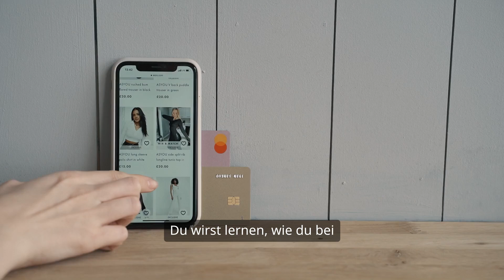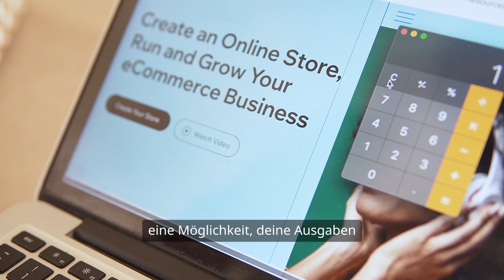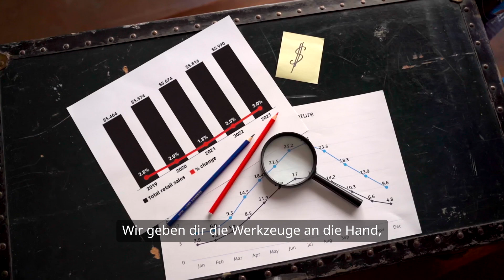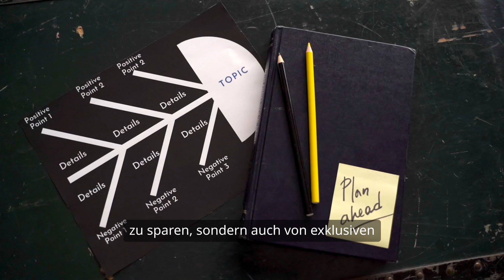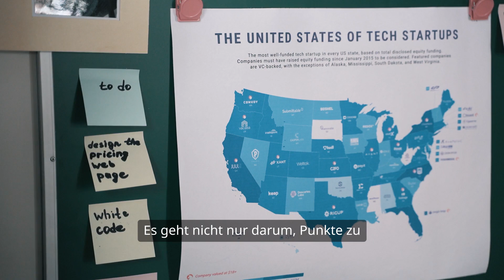Mit jedem Einkauf Geld verdienen! Entdecke die Geheimnisse des Punktesammelns!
Stell dir vor, du gehst ganz normal einkaufen und erhältst nicht nur die Produkte, sondern auch Punkte, die bares Geld und tolle Prämien wert sind! In unserem neuen Kurs "O&M Point Collecting Mastery" zeigen wir dir, wie du durch strategisches Einkaufen und cleveres Punktesammeln das Maximum aus deinen Ausgaben herausholst. Erfahre, wie du bei Payback und anderen Bonusprogrammen smart Punkte sammelst, deine Vorteile maximierst und langfristig Geld sparst. 💸

Melde dich jetzt an und revolutioniere dein Einkaufsverhalten! 📈